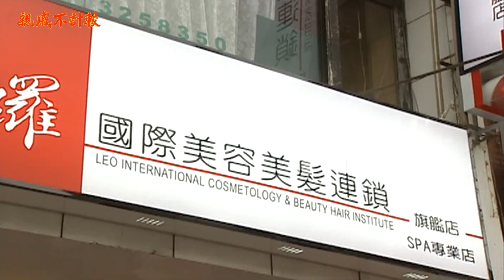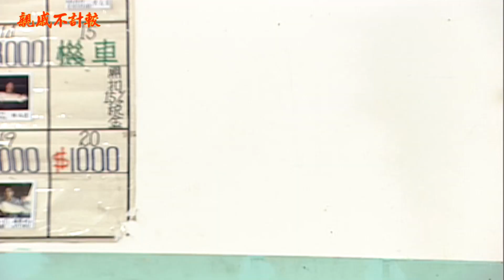親戚不計較 EP644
親戚不計較《 每週一到周五 每天下午06:30更新》